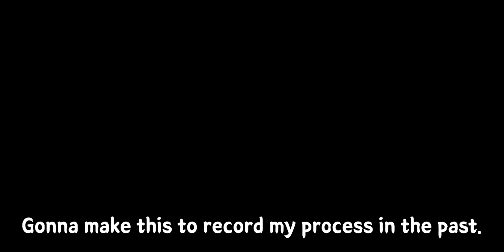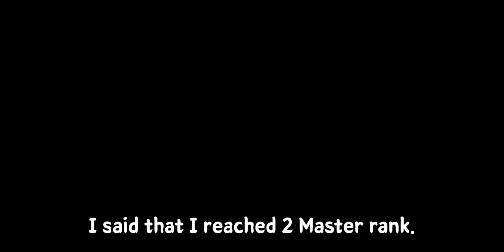ML:A Diary 02/23 [Mobile Legends : Adventure]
record on server 20013, 20014

Just made a video to record my process 🤪
Two more Master rank, Tavern level 8, 348 hours of idle reward

Size : 2280*1080
0:00 #0 intro
0:20 #1 Tavern level 8
0:53 #2 Road to Master - 20014
4:21 #3 348 hours idle reward
4:58 #4 Road to Master - 20013